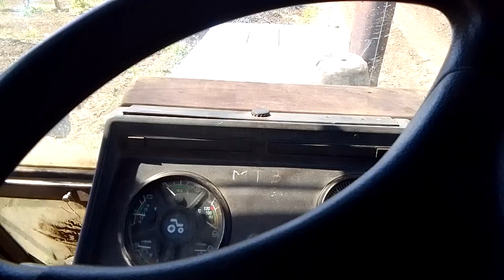виталкування лози на виноградниках